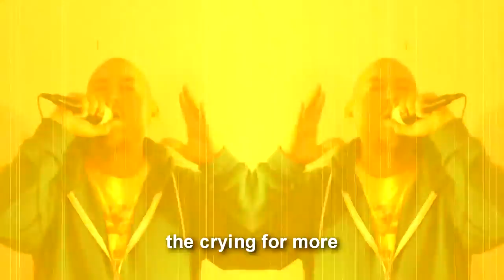PIMP THIS PAINTING 3 The Eiffel Tower FUNKY ACRYLIC painting by RAEART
3rd episode of PIMP THIS PAINTING!  today we give the Eiffel tower a face lift! hahahaha

TO PURCHASE ORIGINAL ART PLEASE VISIT: